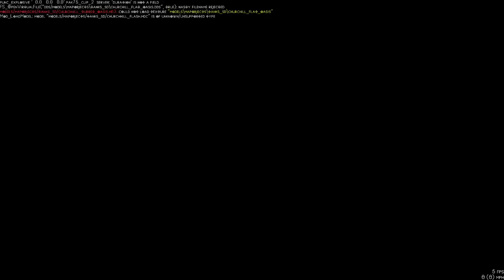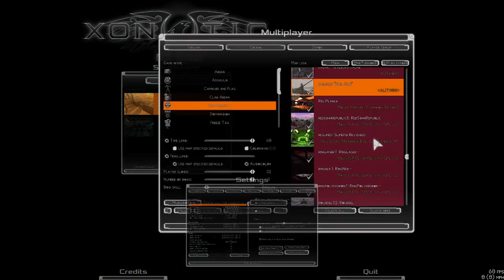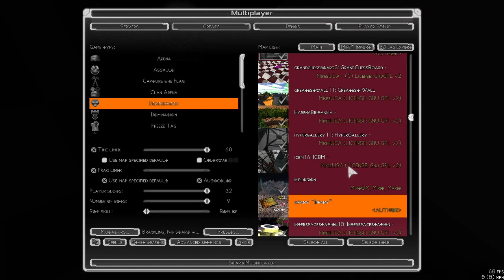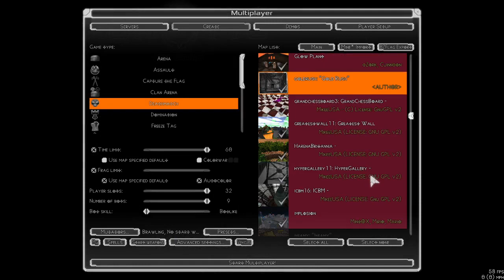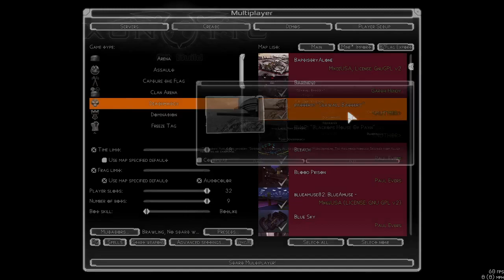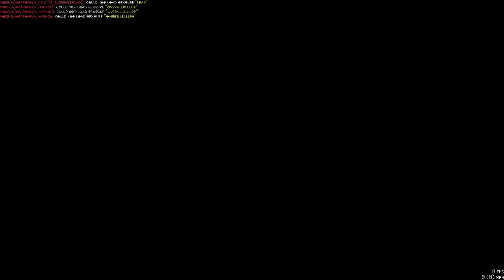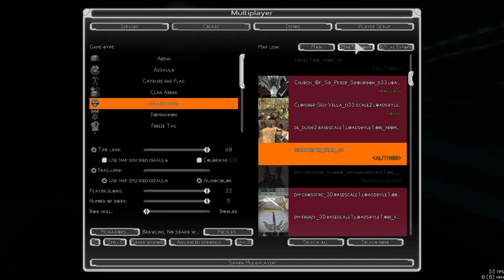WOLFENSTEIN:ENEMY TERRITORY map in Quake1 Engine (ChaosEsqueAnthology)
WOLFENSTEIN:ENEMY TERRITORY map in Quake1 Engine (ChaosEsqueAnthology). People say it's all lies.
Discussion: .t3d format is wanted: sf.net/p/chaosesqueanthology/discussion/general/thread/72c4ff80c1/
Discussion2: unreal format is wanted: sf.net/p/chaosesqueanthology/discussion/general/thread/a8218495f9/